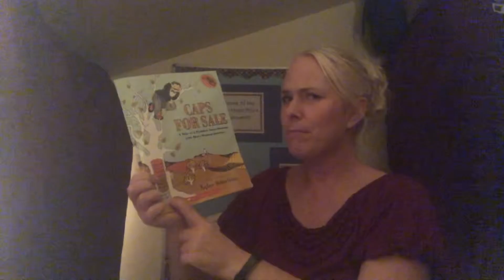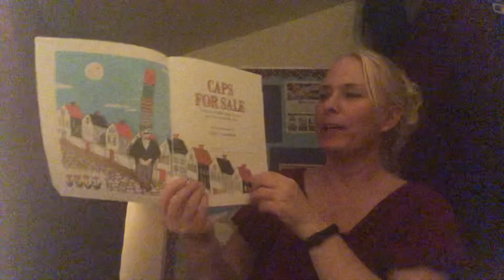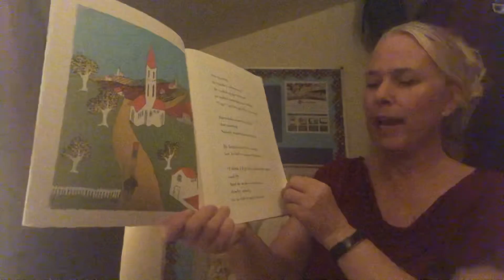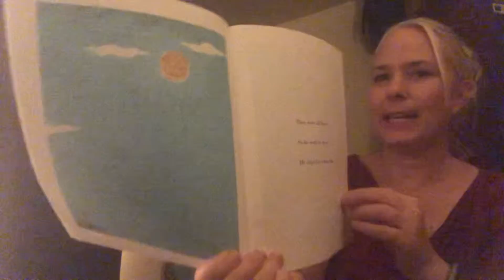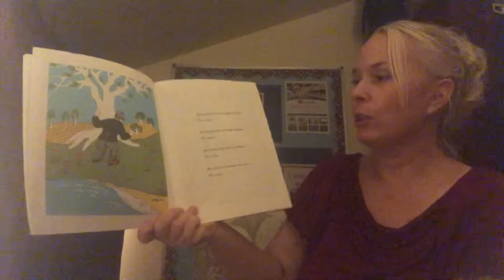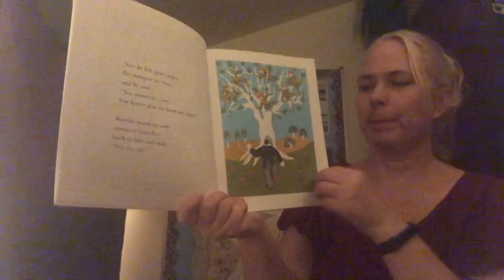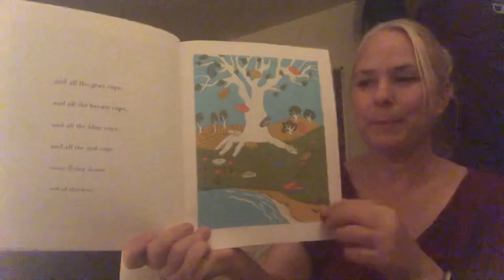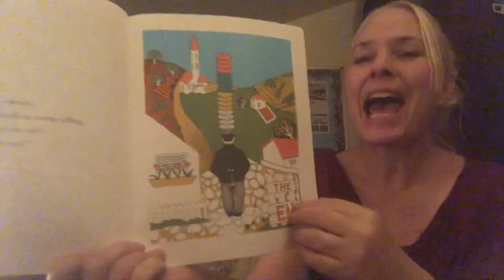Virtual Head Start Story Time- Caps for Sale!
Clothes Study Story Time